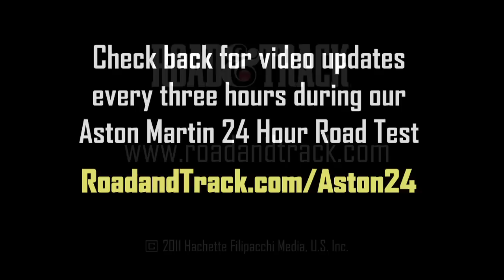Aston Martin Rapide 24 Hour Road Test - Part 3 - In-Car Video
2:14 line-to-line, in-car video of the Rapide on the race track. Find more info at